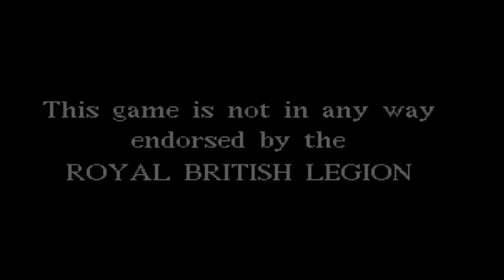Jogos da Minha Infância Ep.4